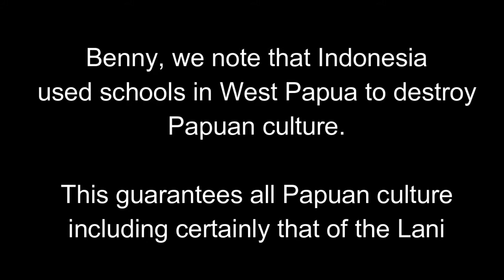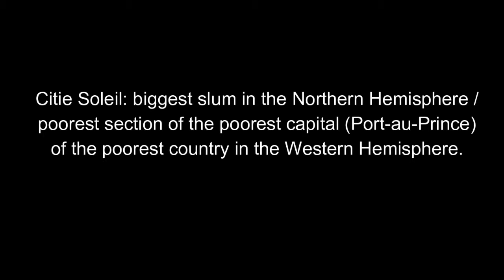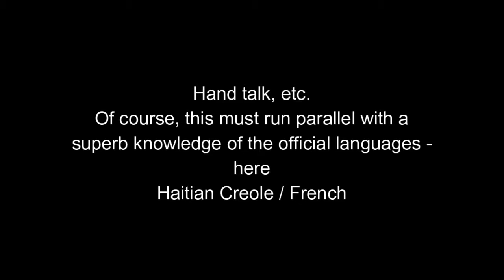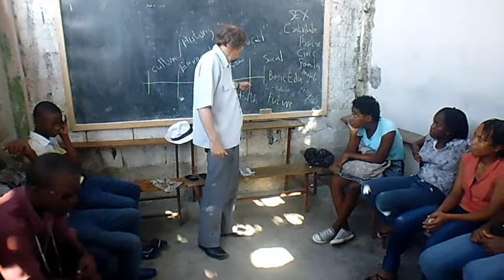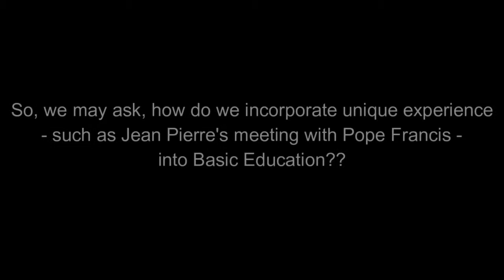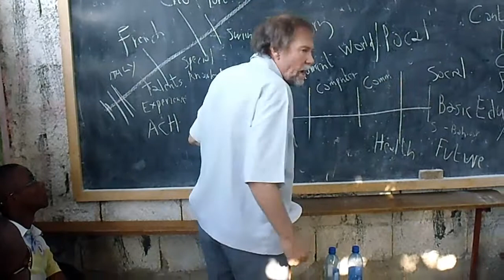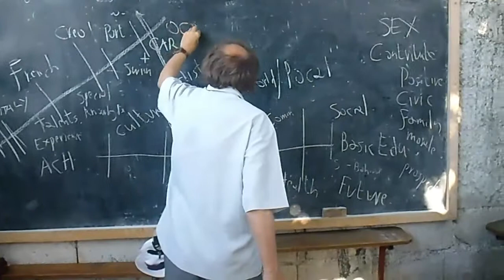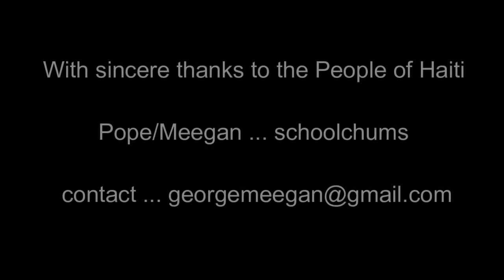For Benny Wenda and fellow West Papuans ...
This video is an important strategy for nation building, and  holding on to ancient cultures ...